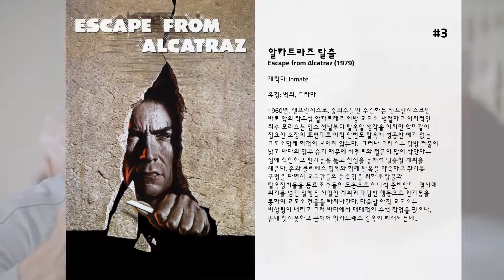최고의 Danny Glover 영화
15. 레인메이커
법대를 갓 졸업한, 아직 변호사 자격증도 없는 신출내기 변호사 루디 이야기

14. 쏘리 투 보더 유
캘리포니아 오클랜드의 대체 현실에서, 텔레마케터 캐시어스 그린은 그를 승리로 이끈 마법 같은 방법을 찾은 후 섬뜩한 세계 속의 자신을 발견한다. 캐시어스의 커리어가 발전하면서, 그의 친구들과 동료들은 기업의 억압에 대항하는 조직을 만든다. 캐시어스는 그가 상상도 못할 연봉을 제시한, 코카인을 흡입하는 CEO 스티브 리프트의 마수에 빠지게 되는데...

13. 만덜레이
도그빌에서의 끔찍한 기억을 뒤로하고 길을 떠나온 그레이스와 그녀의 아버지. 그들은 어느 날 미국 남부 깊숙한 오지마을 만덜레이에 이르게 된다. 그곳에서 이미 오래 전 폐지된 노예제도의 굴레에 묶여 백인 주인에게 예속된 한 무리의 흑인들을 보게 되는 그레이스. 그녀는 마을의 변화를 위해 그곳에 남기로 결심한다. 그레이스의 아버지는 그런 그녀를 비웃듯 떠나버리고….

12. 더블 타겟
은둔중이던 전직 특수부대 최강 스나이퍼 스웨거(마크 윌버그)는 어느날 정부 고위 관계자 존슨대령(대니 글로버)으로부터 대통령 암살 조짐이 있으니 이를 막아달라는 요청을 받는다.  그들의 총구가 나를 겨누기 시작했다!
 누구도 따라 올 수 없는 저격기술을 지닌 스타이퍼로서 자신의 경험과 노하우로 미리 범행 장소와 방법을 연구하는 스웨거. 대통령 암살 예정 당일, 치밀하고 정확한 예측을 했다는 이유로 스웨거가 범인으로 지목 된다.  적들로 둘러싸인 의리없는 도시, 믿을 것은 오직 총 뿐이다!
 스웨거는 현장에서 도망가던 중 부상을 입고, 미국 정부에게도 쫓기게 된 절대절명의 위기를 맞는다. 이제 미국 정부 VS 최강 스나이퍼의 전쟁이 시작된다!

11. 위트니스
우연히 살인 사건을 목격하게 된 아미쉬 교도인 소년 샘(루카스 하스)과 엄마 레이첼(켈리 맥길리스). 필라델피아 경찰 존 부크(해리슨 포드)는 샘의 증언을 토대로 범인을 경찰에 보고하는데, 범인이 바로 필라델피아 경찰서에 근무하는 형사였다.  그 후부터 존과 레이첼과 소년은 쫓기게 된다. 그 살인 사건에는 경찰서장이 관련되어 있었던 것이었다. 존은 총을 맞고 이들 모자의 고향인 아미쉬 마을로 가서 휴식을 취하게 되는데, 거기서 그는 레이첼과 사랑에 빠진다.  한편 경찰서장은 경찰을 보내 존을 뒤쫓아 아미쉬 마을까지 따라오는데...

10. 실버라도
총잡이 에메트와 페이든은 사막 한목판에서 만난 후 에메트의 누님 일가가 살고 있는 실버라도로 가기로 의기투합한다. 여행 도중 흑인 총잡이 맬을 통해 에메트의 아우 제이크가 교수형을 당할 것이라는 소식을 듣고 멜과 합세하여 제이크를 구출해 준다. 네 사람의 일행은 무법자의 무리들을 도중에 만나나 교묘한 방법으로 악당들을 따돌린 후 그들이 빼앗은 돈을 한나라는 여자에게 돌려준다. 그러나 실버라도가 가까워지자 네사람은 서로 갈라지게 된다. 에메트와 제이크는 누님집으로 가고, 페이든은 한나를 보호하면서 새로운 개척지로 향했으나 그곳에는 악덕 목장주 막켄드리크가 도사리고 있었다. 다시 힘을 합치는 네 사람. 분노와 우정으로 뭉친 그들의 장렬한 공격이 시작된 것이다.

9. 이집트 왕자
히브리 인이 모두 이집트의 노예로 소유되었던 시대. 히브리 인의 반란과 예언자의 출현을 두려워한 이집트 왕 세티는 히브리 신생남아를 모두 죽이라는 명령을 내린다. 아기 모세의 어머니와 형제들은 아기를 광주리에 담아 강물에 띄워 보내고, 왕비에게 발견된 모세는 람세스와 함께 건장한 이집트 왕자로 성장한다. 어느 날 밤 모세는 파티에서 선물받은 미디안 처녀 십보라가 도망치는 뒤를 밟다가 자신의 친형제 미리암, 아론과 마주친다. 미리암으로부터 자신의 출생과 성장의 비밀을 들은 모세는 아버지로 믿어왔던 세티에게서 이 사실을 확인하고 괴로와한다.  그러던 어느 날 모세는 히브리 노예가 학대받는 것을 보고 실수로 건설감독을 떼밀어 죽인다. 자신의 성장배경과 예기치 않은 살인으로 충격받은 모세는 왕궁을 떠나 사막을 배회하다가 미디안 처녀 십보라가 속한 유랑민을 만난다. 그들과 함께 생활하면서 아름다운 십보라와 결혼하여 행복하게 살던 모세는 우연히 양을 찾으러 나갔다가 불붙은 떨기나무를 보고 하나님의 계시를 듣는다. 그 계시는 바로 이집트인의 박해로부터 히브리인을 구하라는 것. 왕궁으로 돌아온 모세를 보고 람세스는 뛸듯이 반가와하지만 모세가 히브리인의 해방을 요구하자 저주를 내리겠다고 협박한다.  모세는 하나님의 말씀과 인도에 따라 이집트에 열 가지 재앙을 내린다. 이집트인의 장자를 죽이는 열 번째 재앙에 람세스의 아들도 목숨을 잃자 마침내 람세스는 모세로 하여금 히브리인들을 데리고 떠나도록 허락한다. 모세가 이끄는 히브리 백성들의 무리가 홍해에 다달았을 무렵 복수심에 불타는 람세스가 병사를 이끌고 따라온다. 위기의 상황에서 모세가 하나님이 주신 지팡이를 홍해에 담그자 물이 양쪽으로 갈라지는 기적이 일어나는데.

8. 블랙버드
최강 스태프들에 의해 철저하게 스타로 만들어진 노니. 빌보드 1위를 거머쥔 생애 최고의 날, 호텔에서 자살 소동을 일으키는데...

7. 리썰 웨폰
술집 여종업원인 아멘다 훤세커(Amanda Hunsaker: 잭키 스완슨 분)가 약을 복용하고 호텔 아래로 뛰어내려 죽는다. 사건을 맡게 된 로저 머터프(Roger Murtaugh: 대니 글로버 분) 형사는 50대에 들어서 은퇴도 멀지 않은 노형사인데, 아멘다가 자기의 옛 월남전 전우인 마이크 훤세커(Michael Hunsaker: 톰 엣킨스 분)의 딸이라는 것을 알고는 더욱 애석해 한다. 게다가 조수로 배정된 사람이 경찰서 내에서 말썽많기로 소문나 있고 아내를 잃은 뒤 더욱 거칠어져 물불을 안가리는 마틴 릭스(Martin Riggs: 멜 깁슨 분) 형사라는 걸 알고 심란해 한다.  로저는 아멘다의 아버지 훤세커를 만나 추궁한 끝에 훤세커가 월남전에 특수부대 요원들과 함께 마약 밀수를 했다는 사실을 알게 된다. 훤세커가 발을 빼려하자 딸을 죽인 것이다. 그러나 훤세커마저 조직에 의해 살해된다. 로저의 딸이 납치한 이들 조직은 군 출신의 장군(The General: 밋첼 라이언 분)이라는 자가 지휘하는 범죄 조직으로, 두 형사도 이들과 협상 장소로 갔다가 잡히고 만다. 하지만 불같은 릭스가 탈출하여 조직을 일망타진하고, 조직의 하수인인 죠슈아(Mr. Joshua: 게리 부시 분)와 일대일 결투를 벌여 그를 눕힌다

6. 마음의 고향
1935년 텍사스주. 에드나는 보안관인 남편과의 사이에 1남 1녀를 두고 평화롭게 살아간다. 그러나 그러던 중 에드나는 하루 아침에 남편을 잃고 만다. 보안관이었던 남편이 행패를 부리던 흑인을 진정시키기 위해 흑인에게 접근했다가 그 자리에서 즉사한 것이다.  에드나에게는 남편의 갑작스런 죽음 뿐 아니라 경제적 어려움이 닥쳐온다. 남편이 큰 빛을 남겨 조상 대대로 내려온 땅이 은행에 넘어갈 처지에 놓인 것이다. 에드나에게 이제 남은 것은 어린 아들과 딸 뿐이다.  그러나 그녀는 은행장에게 그 땅에 면화 재배를 할 수 있도록 해달라고 청원을 하고, 은행장으로부터 면화를 재배해도 좋다는 허락을 받아내는데...

5. 샌프란시스코의 마지막 흑인 사나이

4. 쏘우
어느 지하실. 자신들의 발목에 쇠줄이 묶인 채 마주하게 된 ‘아담’(리 와넬)과 닥터 ‘고든’(캐리 엘위스). 중앙에는 자신의 머리를 총으로 쏘고 자살한 듯한 사내가 피투성이가 되어 누워 있을 뿐, 이 둘은 자신들이 왜 잡혀왔는지, 서로가 누군지조차 모르고 있다. 주머니 속에 들어있는 테이프. 테이프에 들어있는 누군가의 메시지. 어떻게든 빠져나가려고 갖은 애를 써보지만 소용이 없다. 이제 둘은 자신들의 하루 전 기억을 더듬어 보는데. ‘고든’은 이 일이 최근 계속되고 있는 연쇄살인과 관계가 있음을 깨닫게 된다. 끔찍한 연쇄살인의 현장에 자신의 펜이 떨어져 있었고, 그 증거물을 근거로 ‘탭’형사(대니 글로버)가 자신을 찾아왔던 것. 한편, 연쇄살인을 추적하던 ‘탭’형사는 닥터 ‘고든’을 범인으로 지목하고 그 뒤를 쫓는데…

3. 알카트라즈 탈출
1960년, 샌프란시스코. 중죄수들만 수감하는 샌프란시스코만 바로 앞의 작은섬 알카트래즈 연방 교도소. 냉철하고 이지적인 죄수 모리스는 입소 첫날부터 탈옥할 생각을 하지만 악마같이 집요한 소장의 표현대로 아직 한번도 탈옥에 성공한 예가 없는 교도소답게 허점이 보이지 않는다.  그러나 모리스는 감방 건물이 낡고 바다의 염분 습기 때문에 시멘트와 철근이 많이 삭았다는 점에 착안하고 환기통을 뚫고 천정을 통해서 탈출할 계획을 세운다. 존과 클리렌스 형제와 함께 탈옥을 약속하고 환기통 구멍을 파면서 교도관들의 눈속임을 위한 위장물과 탈옥장비들을 동료 죄수들의 도움으로 하나씩 준비한다.  몇차례 위기를 넘긴 일행은 치밀한 계획과 대담한 행동으로 환기통을 통하여 교도소 건물을 빠져나간다. 다음날 아침 교도소는 비상령이 내리고 근처 바다에서 대대적인 수색 작업을 폈으나, 끝내 찾지못하고 곧이어 알카트래즈 감옥이 폐쇄되는데...

2. 로얄 테넌바움
테넌바움가의 세 자녀는 모두 천재들이다. 일찍이 국제금융에 눈을 뜬 차스(벤 스틸러), 이 집에 입양돼 고교 입학 전부터 소설로 이름을 날린 마고(기네스 팰트로우), 그리고 테니스로 US오픈에서 3연속 우승한 리치(루크 윌슨) 등 세 남매는 각자의 분야에서 최고였다.  그러나 아버지 로얄 테넌바움(진 해크먼)이 가족을 배신하고 떠나버리자 이들 남매는 별볼일 없는 어른으로 자라난다. 차스는 비행기 사고로 아내를 잃은 뒤 사고 공포증에 시달리고, 리치는 남몰래 사랑했던 마고가 결혼...